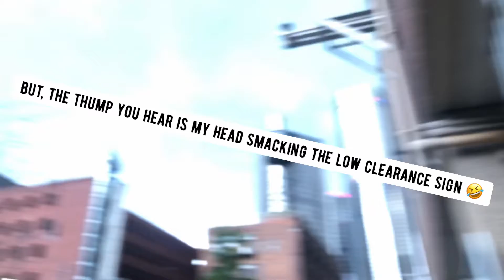Fails on my Bustin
Bustin boards, brushing ribs and bustin my head on a low clearance sign